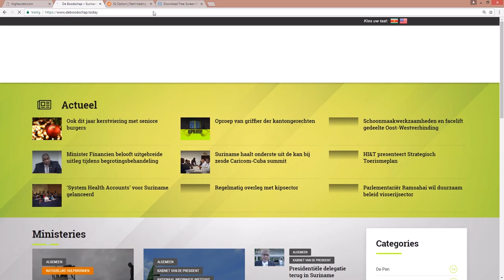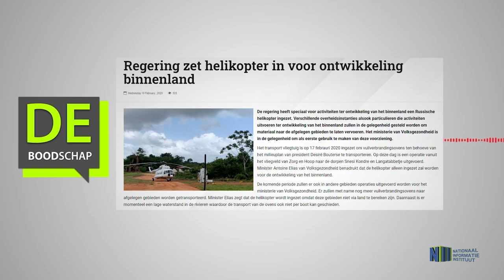REGERING ZET HELIKOPTER IN VOOR ONTWIKKELING BINNENLAND